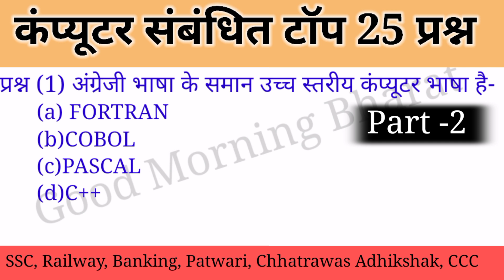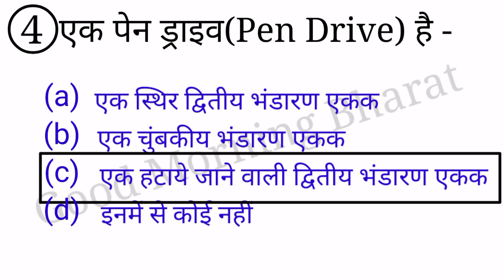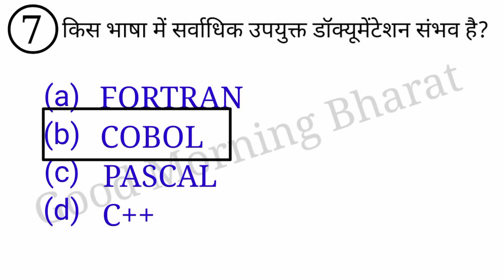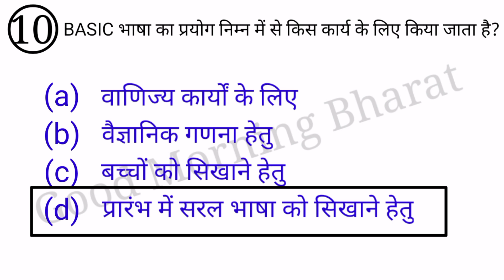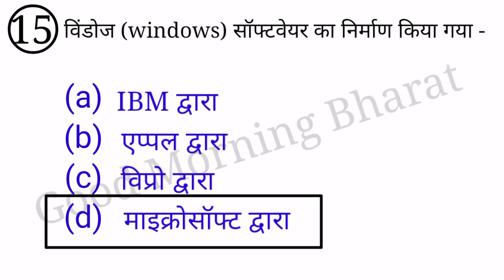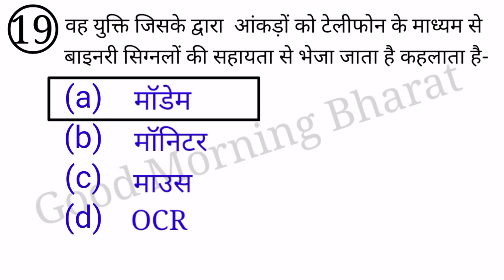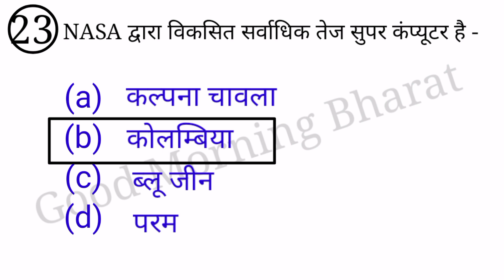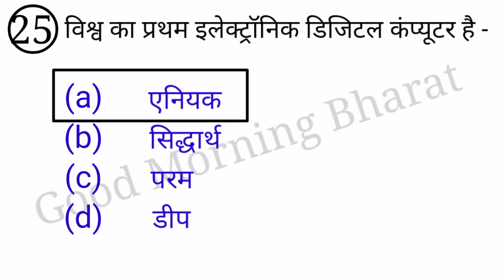computer sambandhit 25 MCQ#computer ke top 25 MCQ#computer sambandhit MCQ#computer MCQ in Hindi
computer knowledge
computer GK
computer MCQ
#25 MCQ of computer
computer ke 25 MCQ
computer sambandhit MCQ
computer sambandhit MCQ in Hindi
computer sambandhit MCQ in English
computer sambandhit question answer
computer sambandhit jankari
computer sambandhit prashn
computer sambandhit top 25 prashn
computer sambandhit Gyan
computer sambandhit knowledge
computer sambandhit question answer in Hindi
computer sambandhit general knowledge in Hindi
computer sambandhit general knowledge in English
computer se banne wale prashn
computer Bhasha se banne wale